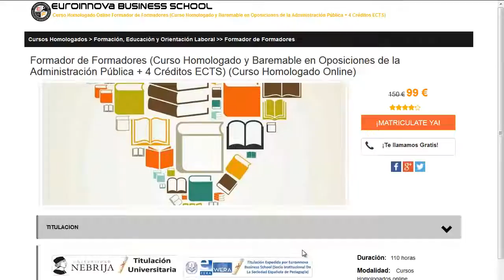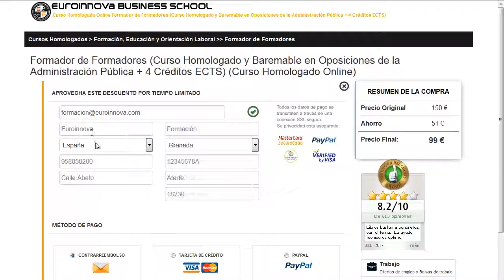curso chapa y pintura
curso chapa y pintura. Encuentra todos los cursos para curso chapa y pintura. Si no sabes donde hallar un curso o master homologado. en la web de Euroinnova podrás encontrar todo.

Te ofrecen todo en curso chapa y pintura. No lo dudes más,visítanos y usa nuestro buscador con el que encontrarás cualquier curso o master sobre curso chapa y pintura que quieras realizar.

Disponemos de mas de 10000 master y cursos gratis con los que aumentar tu CV. Te Contamos todo lo que quieres saber sobre curso chapa y pintura precios, descuentos,donde se estudia. Entra y descúbrelo en Euroinnova